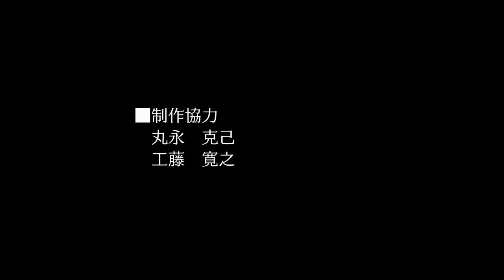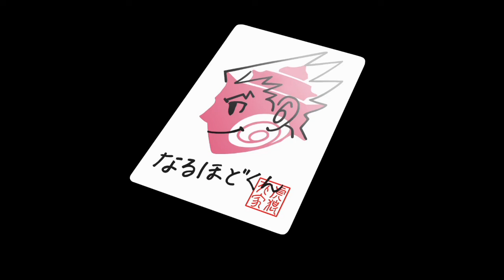最終回です。【逆転裁判2】最終回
【逆転裁判2】を実況プレイ！